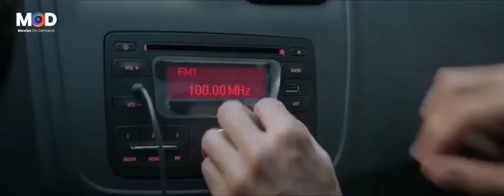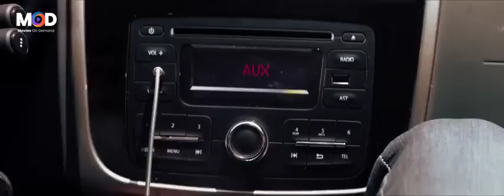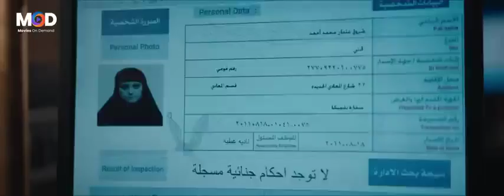😂😁اقوي قفشات الكوميديا للنجم احمد عز من فيلم الخليه هتموتك من الضحك بجد